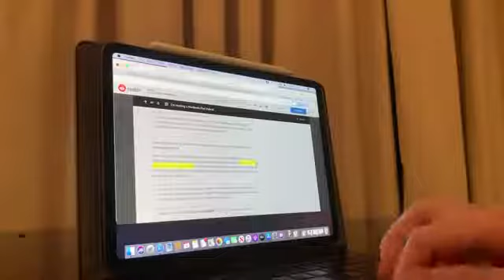Собрал гибрид из Macbook и iPad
Как отремонтировать неисправный Macbook при помощи iPad и получить полноценный лэптоп с дополнительным функционалом планшета
Блогер рассказал на Reddit о создании необычного гибрида планшета и ноутбука .